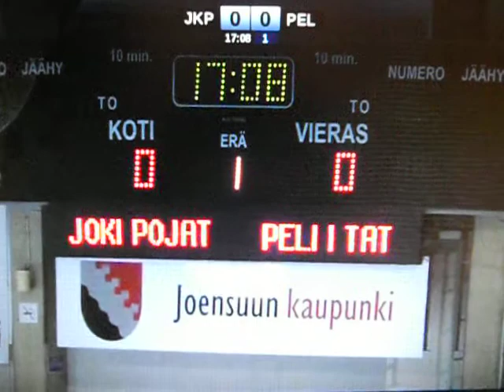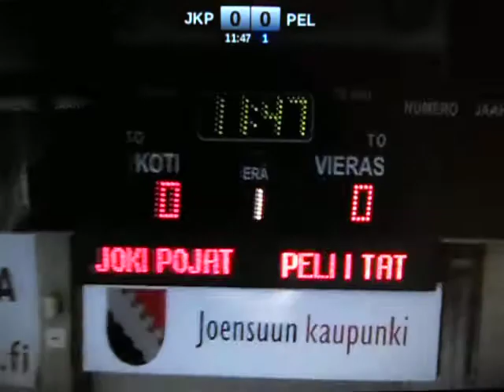jokipojat - peliitat 1.erä ( 16-1-2013 )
mestis, 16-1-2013, joensuu, suomi, finland,